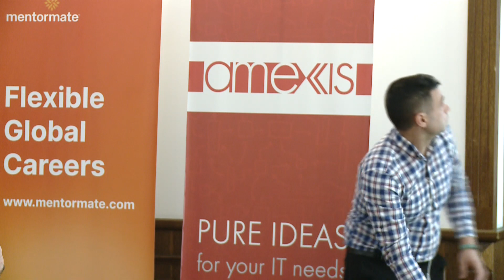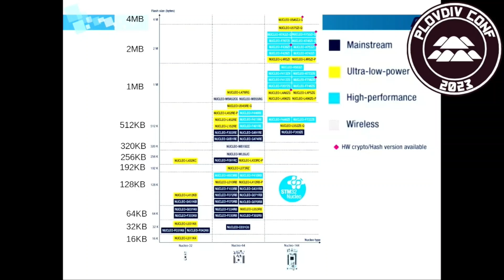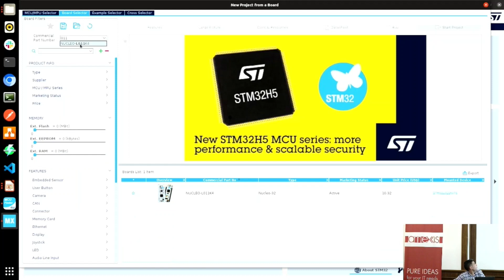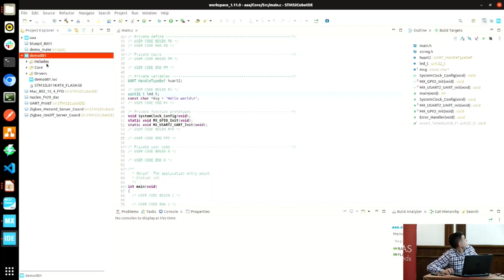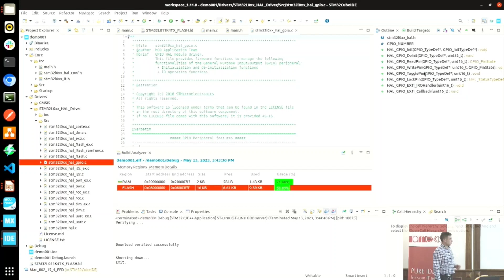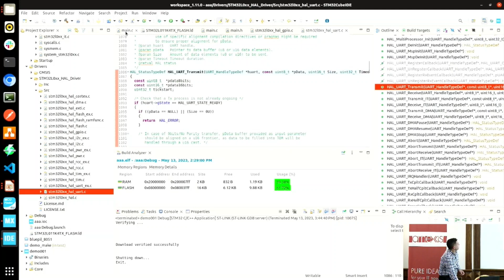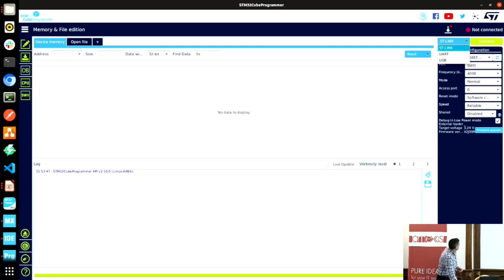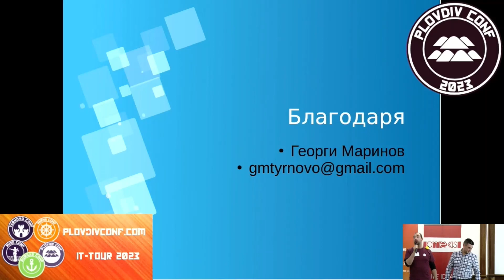Въведение в embedded програмирането за микроконтролери STM32 – Георги Маринов